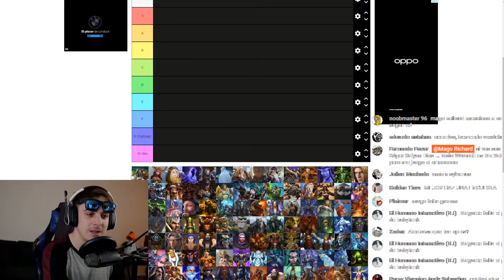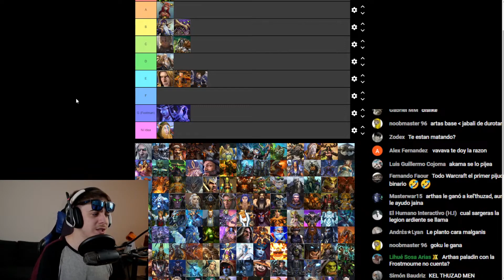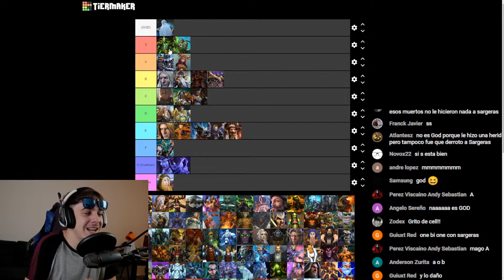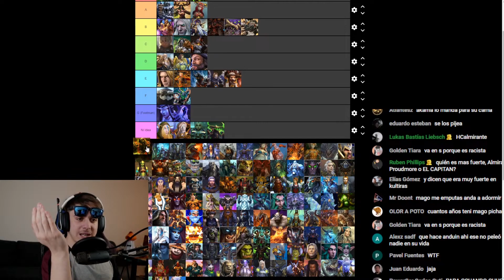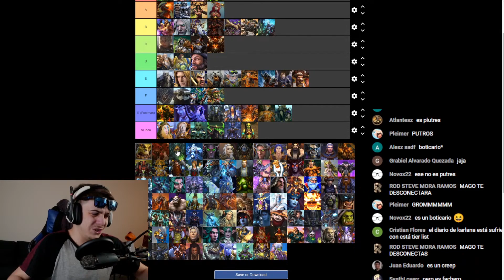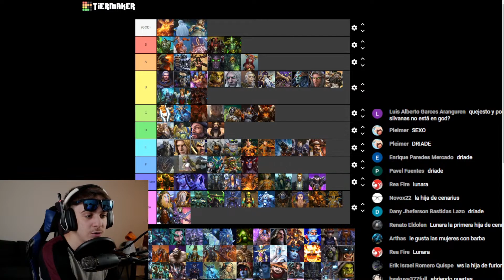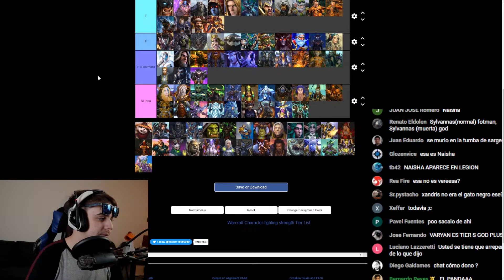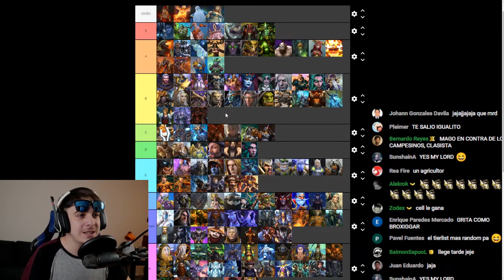PERSONAJES MÁS FUERTES DE WARCRAFT ORDENADOS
Tier List de los Personajes del Universo Warcraft de más débil a más fuerte

UNITE al Canal es más BARATO que un AGUA SIN GAS MAN WTF!: